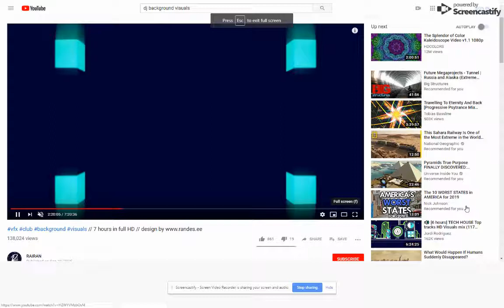A sample of "freestyle turntablism with issues